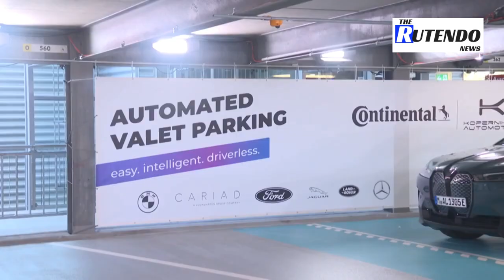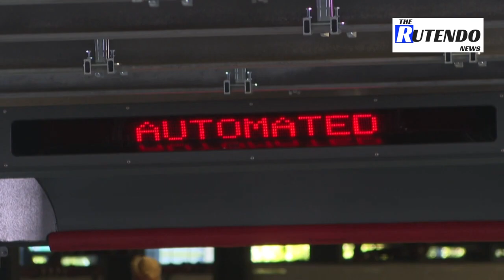Parking taken to the next level at Munich motor show | The Rutendo News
German manufacturer Bosch demonstrates an automatic valet parking service at the Munich motor show.